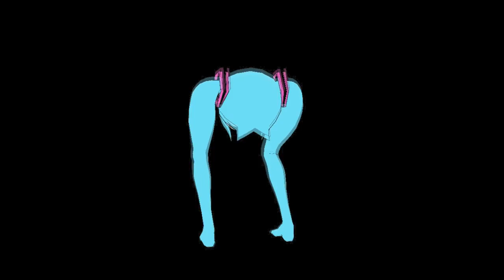Miku Miku Best Pest 【Spinning Roach】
wow wew wew wew...

Based on the spinning cockroach meme
Also a debut for my new faithfully-HD shiteyanyo model for SFM ;)
May or may not be totally ripped off of Ctrl Ult Delete's Style :O